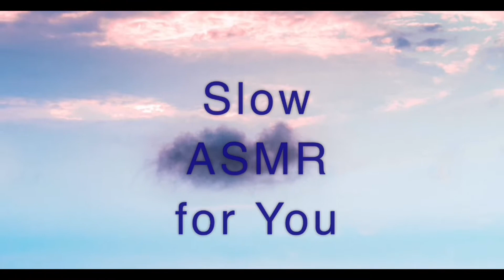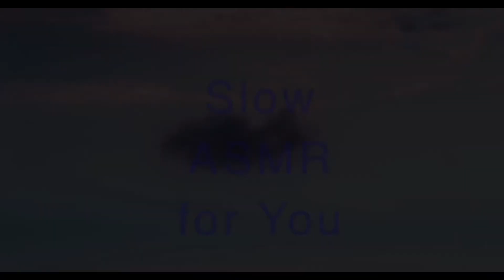Circle of Styrofoam and a Brush | Slow ASMR for You | Can You Handle These Tingles? | No Talking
A circle of styrofoam and a the bristles of a brush making the most satisfying noises for you.

I hope you’ll like it and that you’ll have a beautiful day☀️
//XOXO

🔸 Posting one original video on YouTube every day from Monday to Friday at 3 pm CST

🔸 Always posting a preview of the video of the day on Instagram at 11 am CST

Content of this video:
00:00 - Intro
00:07 - Touching styrofoam
03:42 - Brushing
06:36 - Pressing the bristles
07:00 - Gentle brushing

Keywords: Share subscribe like thumb thumbs up Unique original self made Relaxing VideoOfTheDay of the day ASMR ViralVideos Relaxation Satisfying ViralPost SatisfyingVideos NewVideo video AnexietyRelif anxiety relief Calming Recharge new energy Unwind ASMRsounds ASMRcommunity community Destress Instarelax ASMRtingles tingles tingling SatisfyingSounds RelaxMode relax NewYouTuber ClearMind clear bristles mind WiseQuotes wise quotes blue SatisfyingASMR CrunchyASMR crunchy crunching Peacefulmoments peaceful moments CalmYourMind SoundTherapy RelaxationMode mode instagood Relaxingvideos ViralInstagram Art Instagram FollowMe InstaDaily daily Nails Weekend Quotes Sunday Viral Saturday Sunday Monday Tuesday Wednesday Thursday Friday viral YouTube YouTuber Instagram SatisfyingPosts posts ASMRlove love ASMRtist Sound ASMRtherapy therapy SatisfyingContent content SatisfyingNoises autonomous sensory meridian response can you handle these  AutonomousSensoryMeridianResponse RelaxationStation CalmingVideos videos ASMRnoises noises RelaxingASMR relaxing GoodSounds good CalmingSounds sounds brainmassage ASMRslow slow CalmingASMR calming SoothingASMR soothing SlowASMR slow ASMR PleasantSounds pleasant sounds ASMRforall for all Sweden woman hands necessary ASMR new learning iPhone home pearls seed beads water nail Polish sponges cutting fruit headphones beautiful day sunny glass tapping triggers asmrtrigger gentle asmrtapping oddlysatisfying oddly satisfied soft gentle screen world reach microphone material 4K hd high definition highdefinition professional best interesting always patient patiently buttons click paper folding new creative ideas clicking eyes ears girl everyone feel record play break stiff from hectic life  practice spa mindspa mind earspa loveasmr mindfulness creative creativity follow special active phone tablet computer trending crunchy crunching trend ultra super mega dopamine hashtags ultimate trending feel good pens pencils colorful brush green petting styrofoam circle brush touching brushing